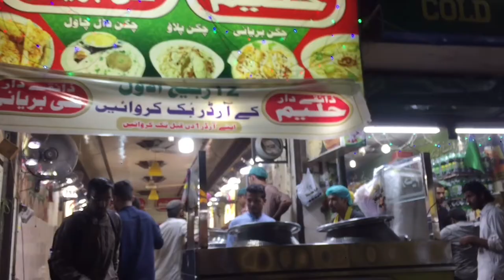Aj shopping ki or zabarbast biryani khaya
Shebby Saeed Aj dost ka st shopping krka maza aya